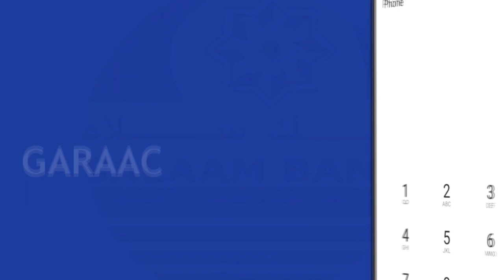Hotelka Tropcal Village Qeybtisa 2ad aya Manta laga hirgaliyay Xebta abaay dhaxan Si casri lo dhisay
Hoteelka Tropcal Village Qeybtisa 2ad aya Manta laga hirgaliyay xeebta abaay dhaxan  kaasi oo si casri ah loo dhisay